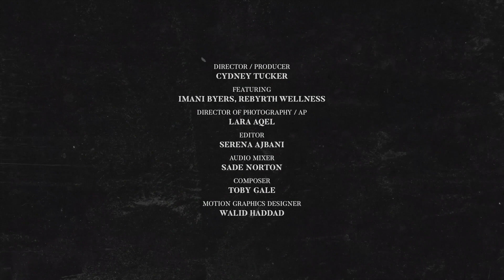Rebryth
A Film By Cydney Tucker